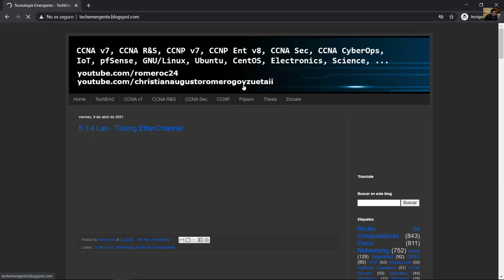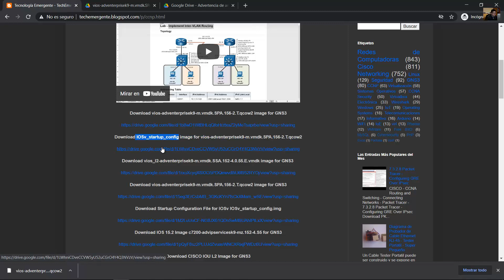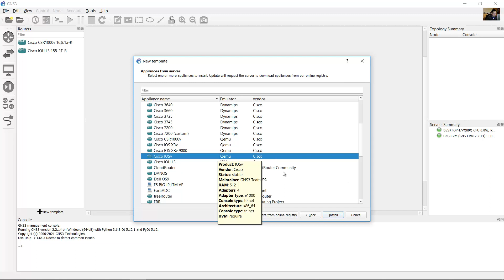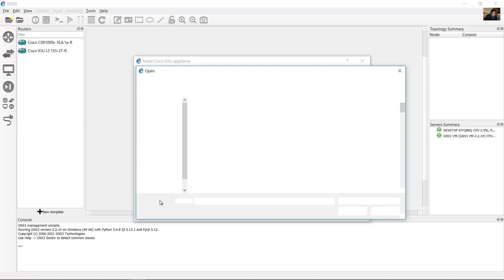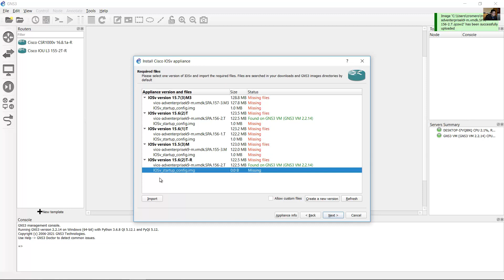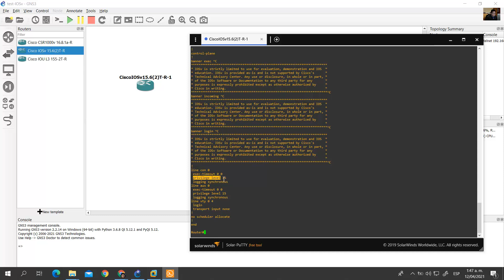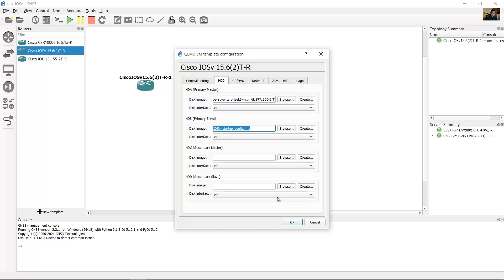Setup Cisco IOSv 15.6 Image for GNS3 2.2.14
Router Image for GNS3